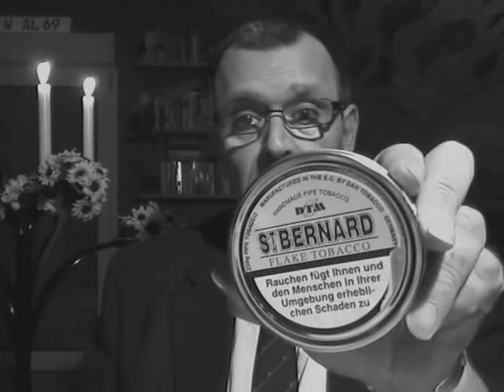DAS WORT ZUM TABAK (Klassikerserie)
Auf vielfachen Wunsch auch wieder da. :-)